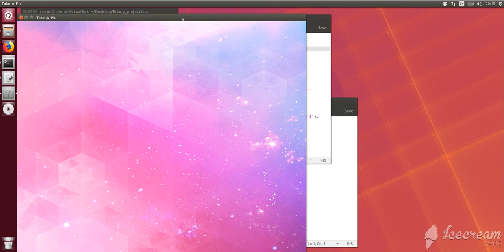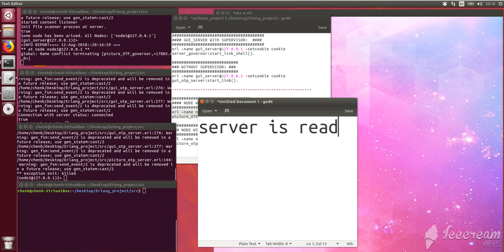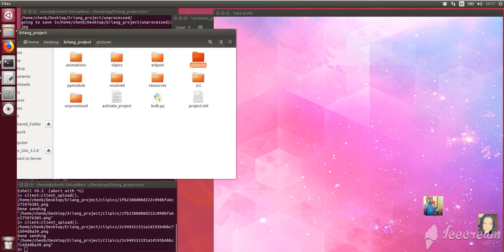Take-A-Pic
Ben Gurion - University
Communication system engineering
Concurrent and Distributed Programming - Erlang
Chen Vary and Shay Shwartz
Lecturer - Dr Yehuda Ben-Shimol
Teaching Assistant - David Leon